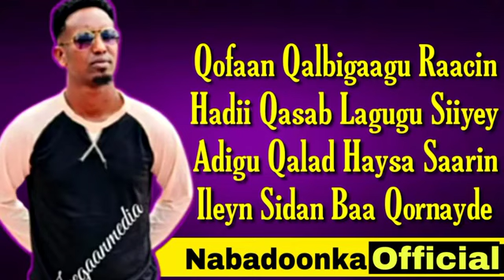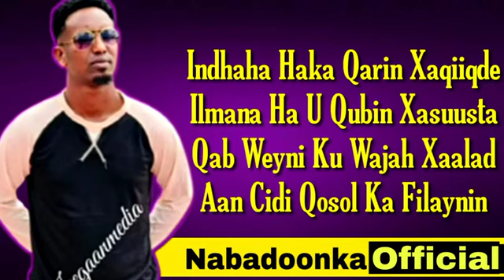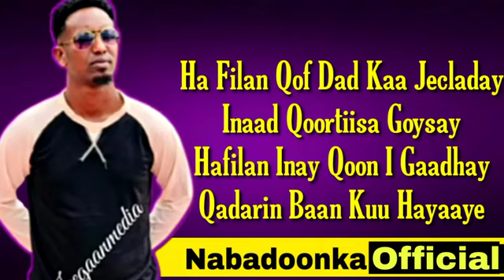mustafe...doolar heestii lamagac baxday noloshu waa wada qordoofyo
wll  janalka hadaad kucuzup tahay fadla zupiskarayb  ta saar kadipna vido ga sher dheh